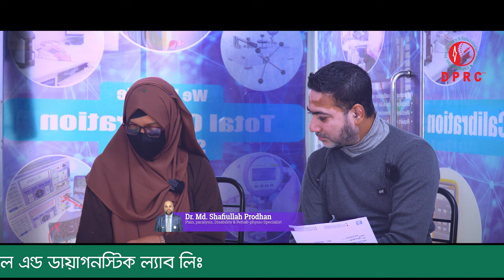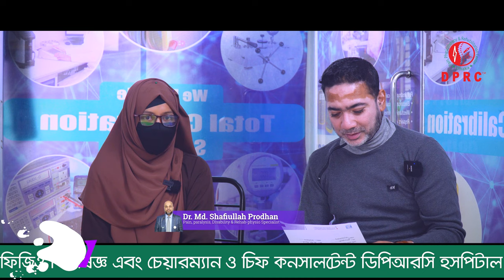এক পা খুড়িয়ে খুড়িয়ে হাটতাম, DPRC থেকে চিকিৎসা নিয়ে সুস্থ হয়ে বাড়ি ফিরে যাচ্ছি। HPM Treatment I AVN